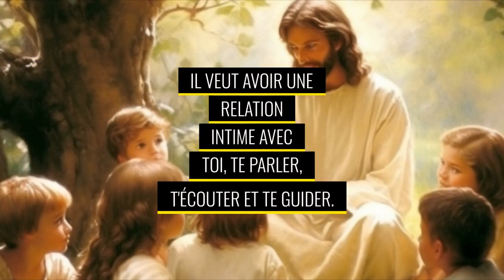des histoires qui émerveillent et fascinent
Mes chers amis et ma chère famille,

Je suis très heureux de partager avec vous une nouvelle qui me remplit de joie et de plaisir : le livre de mon épouse Nacéra Ait Ali, intitulé "Des histoires qui émerveillent et fascinent", est disponible sur Amazon ! Il s'agit d'un livre unique et magnifique, qui vous fera découvrir l'amour de Dieu à travers dix histoires fantastiques et merveilleuses. Nacéra a écrit ces histoires avec son cœur et avec l'inspiration de l'Esprit de Dieu, pour vous faire vivre des émotions fortes et vous faire réfléchir sur le sens de votre vie. Ces histoires vous montreront que Dieu est votre créateur, et qu'il veut devenir votre père. Il veut avoir une relation intime avec vous, vous parler, vous écouter et vous guider. Il veut vous montrer sa grâce, sa puissance et sa fidélité, même quand vous traversez des moments difficiles ou surprenants. Ces histoires sont des preuves que Dieu est réel, qu'il vous aime, qu'il vous guérit et qu'il vous change. Elles sont des sources d'espérance, de joie et de paix pour vous et pour ceux qui cherchent Dieu de tout leur cœur.

Ce livre est un trésor pour vous qui voulez connaître Dieu davantage et sentir sa présence dans votre vie. Il vous fera voyager dans des mondes différents et vous fera vivre des aventures passionnantes. Il vous fera aussi réfléchir sur le projet merveilleux que Dieu a pour vous. Ce livre est un cadeau à offrir et à vous faire plaisir, pour vous laisser fasciner et émerveiller par Dieu, le Dieu de la Bible, le Dieu manifesté en Jésus-Christ, le Fils de Dieu.

Si vous êtes intéressés par ce livre, je vous invite à vous le procurer sur Amazon, en cliquant sur le lien suivant : [Des histoires qui émerveillent et fascinent]. Vous pouvez également lire un extrait gratuit sur la page du produit. Je suis sûr que vous ne regretterez pas cette lecture, qui vous offrira un moment d'évasion et de plaisir.

Je vous remercie d'avance pour votre soutien et votre intérêt. N'hésitez pas à partager ce message avec vos contacts, et à laisser un commentaire ou une note sur Amazon après avoir lu le livre. Vos avis comptent beaucoup pour Nacéra, qui espère toucher le plus de lecteurs possible avec ses histoires.

Merci encore, et bonne lecture ! 😊